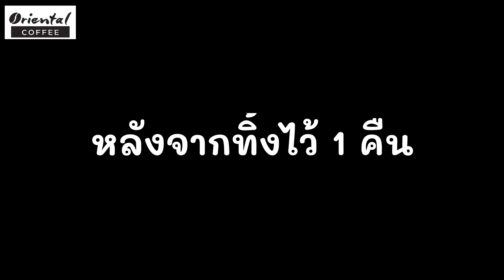Nuova Appia Life เราอาจไม่เคยทำสิ่งนี้!! ทำความสะอาดหัวกรุ๊ปเครื่องชงกาแฟแบบชุดใหญ่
ติดตามเคล็ดลับดีๆ สูตรเด็ด ชงขายง่าย ขายได้จริง ที่ช่อง

หรือ
เลือกดูสินค้า ใน shopee